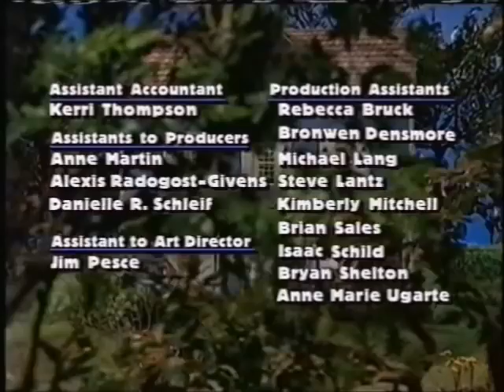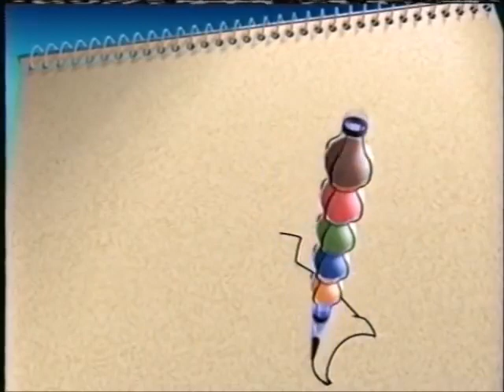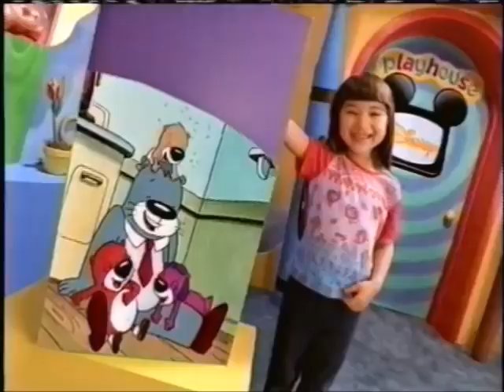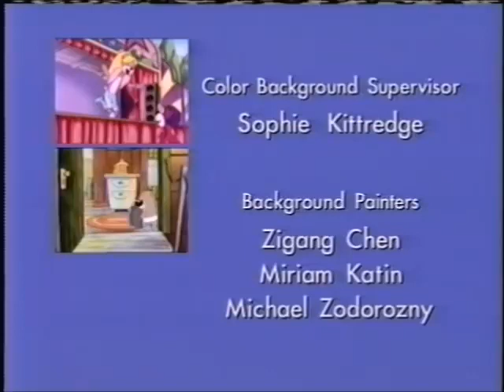Playhouse Disney Commercials (12/29/2000)